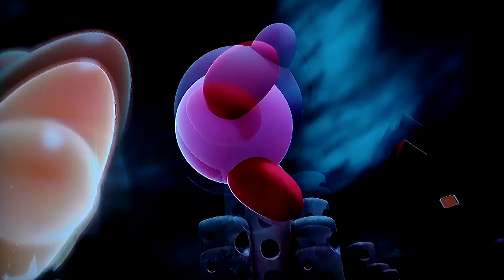Kirby and the Forgotten Land - Kirby and the Mysterious Vortex